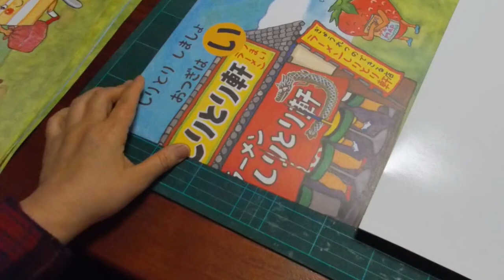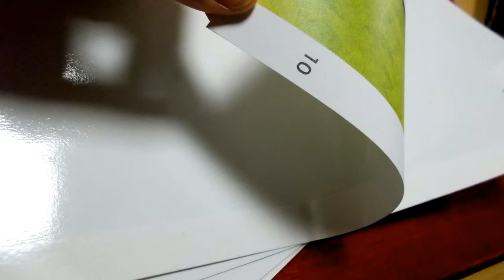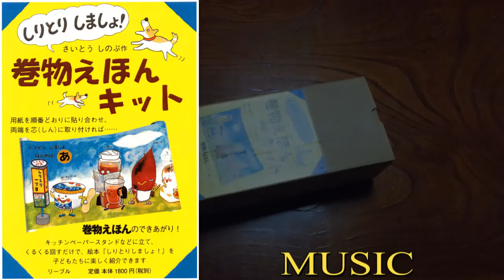失敗しない作り方 さいとうしのぶさんの「しりとりしましょ！巻物えほん」 kimie gangi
さいとうしのぶさんの人気絵本「しりとりしましょ！」の「巻物えほんキット」全長8ｍ！＼(◎o◎)／！
これをずれたり曲がったりせずに貼るコツと、一人で演じるのにぴったりのスタンドの作り方を紹介しています。
スタンドは、はじめに入っていた箱にぴったり入るサイズです。
読み方動画も製作中ですのでお楽しみに！